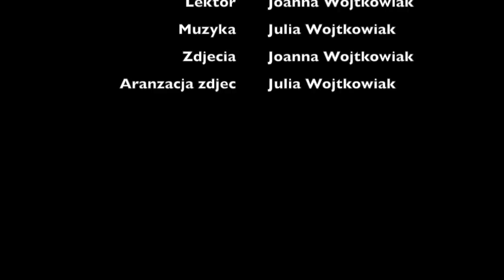177. Jak najlepiej wypasc. na rozmowie kwalifikacyjnej w Australii porady i przyklady . cz 1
177. Jak najlepiej wypasc na rozmowie kwalifikacyjnej w Australii porady i przyklady. cz.1

Zapraszam na porady jak najlepiej przejsc rozmowe kwalifikacyjna i jak najlepiej napisac c.v. Konkretne porady i przyklady .